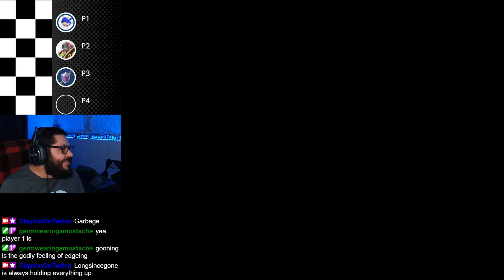Best Of Pokémon Stadium #1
Below is everywhere you can follow me online if you're interested.

(All current and future videos will be recorded live here)
(Mostly no commentary no camera playthroughs and online versus also cutscenes)
(All video game videos on mic with friends and family, this channel has full versions of all the highlight videos I will be making)
(No pay walls or forced notifications)
(Sometimes I like Instagram then other times I don't like it at all so my activeness varies)